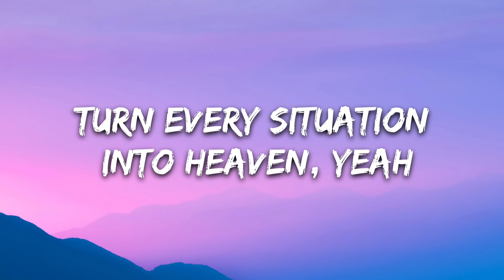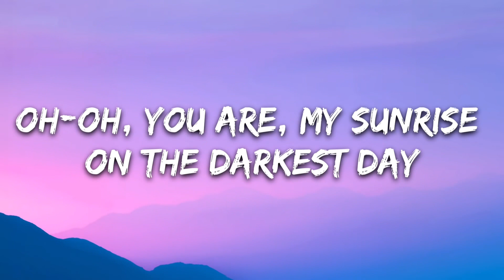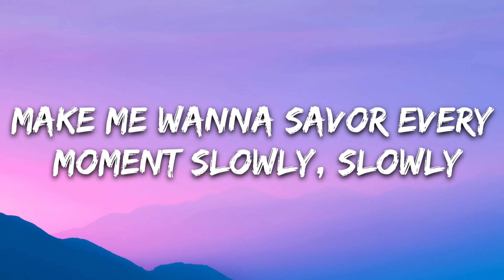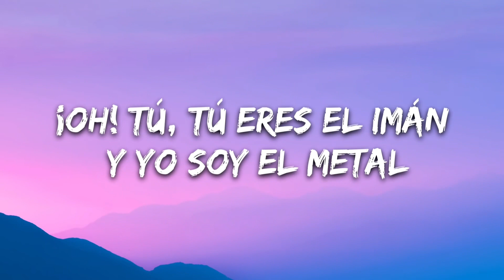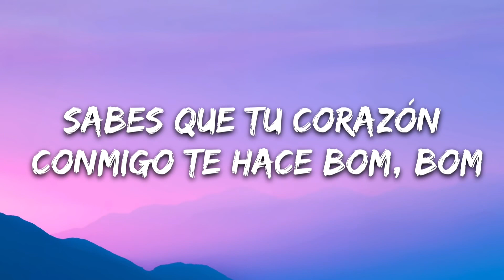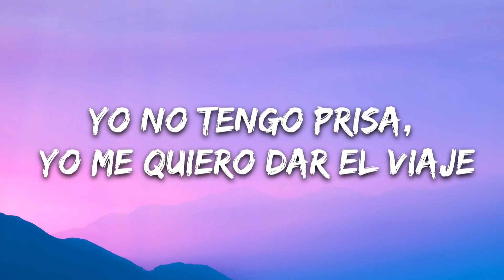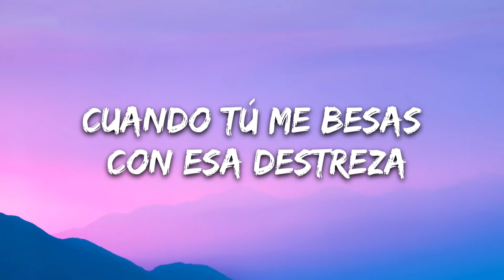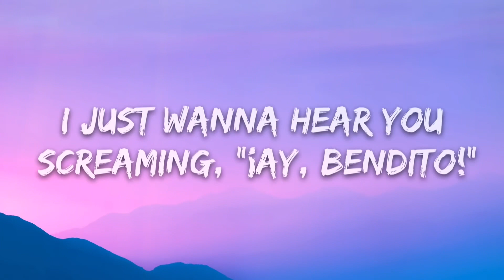Justin Bieber - Despacito (Lyrics / Letra) ft. Luis Fonsi & Daddy Yankee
🎤 Lyrics: Luis Fonsi, Daddy Yankee - Despacito ft. Justin Bieber

Despacito
Despacito
Sube, sube)